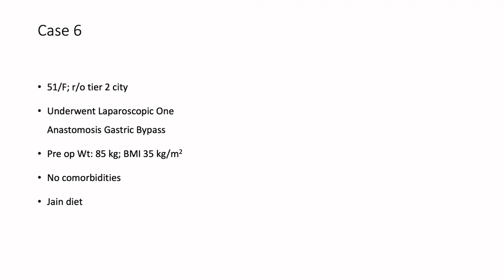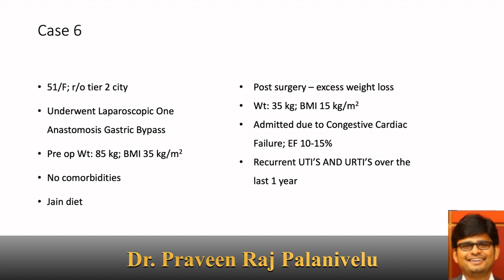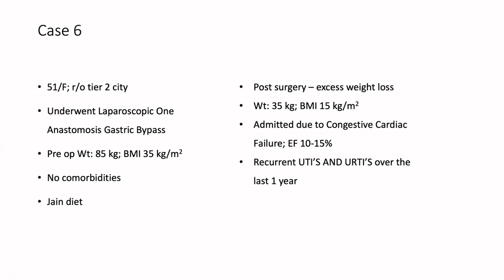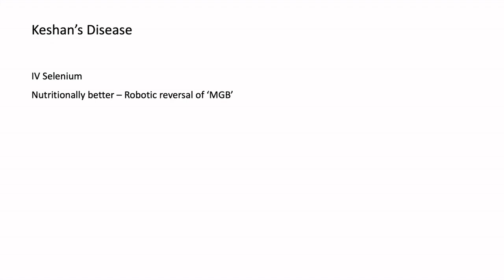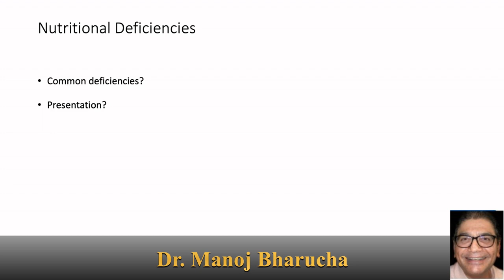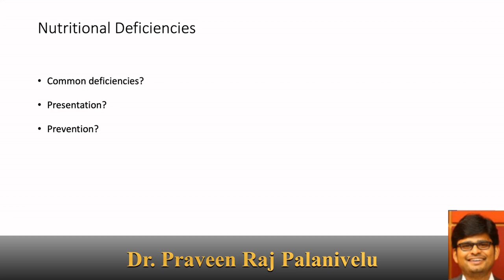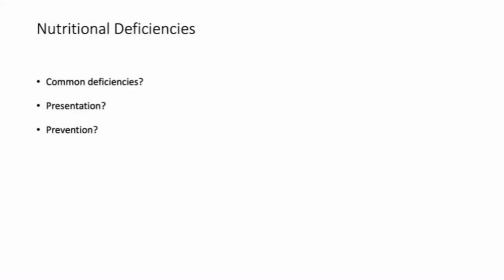Nutritional deficiencies after weight loss surgery - Case-based discussion-what is Keshan's disease?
In this video, we'll be discussing the nutritional deficiencies that can occur after weight loss surgery. We'll be looking at the case of Keshan's disease, which is a very uncommon nutritional deficiency after weight loss surgery.
If you're undergoing weight loss surgery and are concerned about your nutritional status, be sure to watch this video! We'll discuss the most common deficiencies after weight loss surgery and how to avoid them. By understanding the symptoms of these deficiencies, you can prepare yourself for the best possible outcome from your surgery!

These are commonly seen in patients these days in bariatric surgery outpatient departments, where the patient has the desire to lose weight but, lands up into trouble with nutritional deficiencies after the surgery. Management of these cases is tricky and needs an experienced team.

The finer details of understanding the case and then planning a personalized treatment are discussed among the speakers to drive home some key points while managing such patients and planning surgery.

Case-based discussions are very important for continuing medical education and that is why this series of Edusurg Clinics is going to have a significant part in understanding the fascinating field of medicine and surgery. It is especially important for the students preparing for usmle mrcs_uk frcsc or similar practical exams.